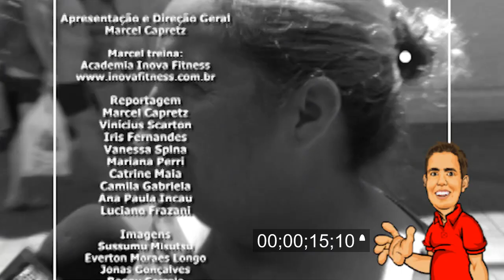MMA. ENTREVISTA EXCLUSIVA COM CIGANO!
MMA é um esporte violento? Exclusiva com Cigano!